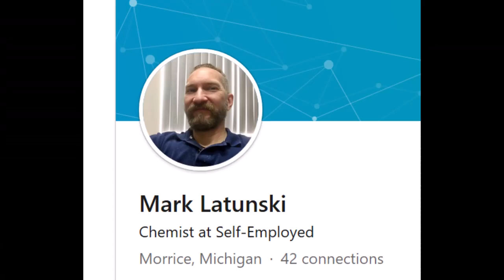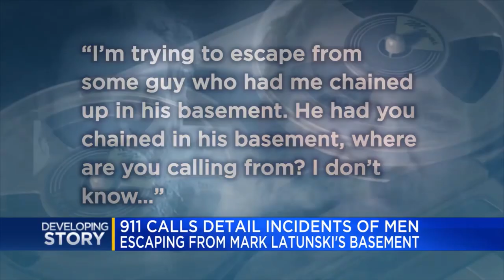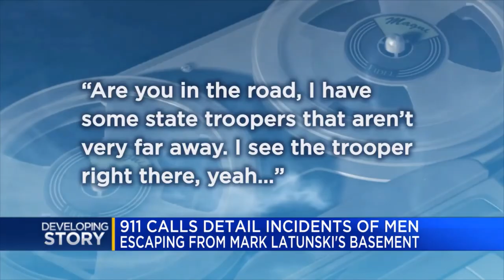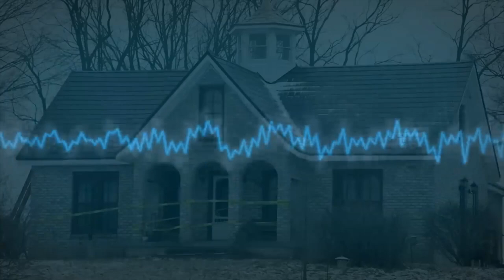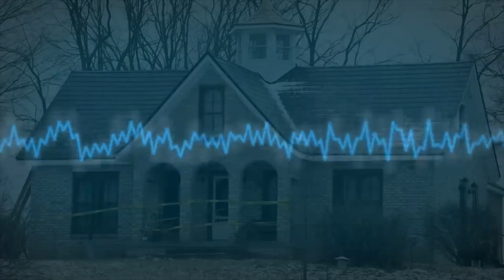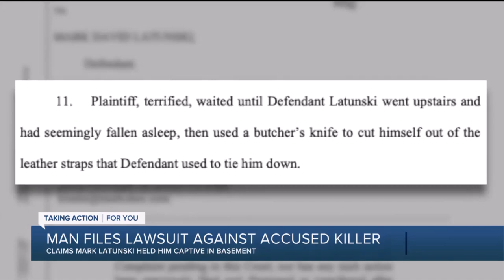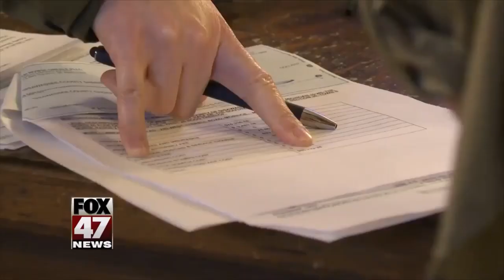A story of murder, cannibalism, mutilation, and escaped victims ~ Mark Latunski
Mark Latunski and the events that unfolded after October 2019. The story so far.